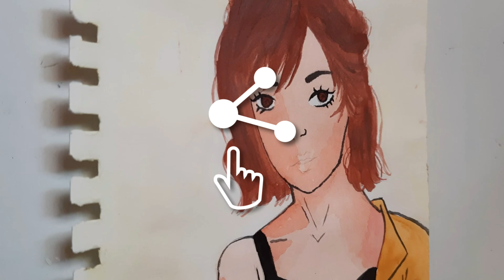HOW TO PAINT A PORTRAIT WITH WATERCOLORS | step by step | Watercolours Tutorial | draw with twinkle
hello, friends welcome back to my youtube chanal here I am with my new art Tutorial on how to paint a girl's face with watercolor I hope you like my painting if you like my painting like & share, comment, and subscribe to my youtube channel and follow me on Instagram

do practice